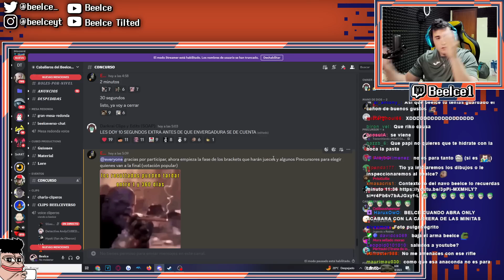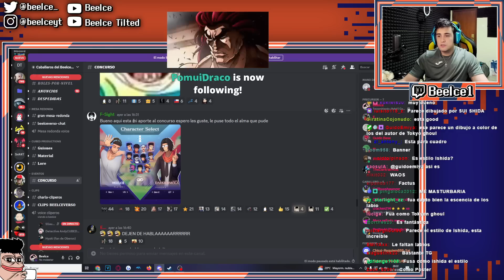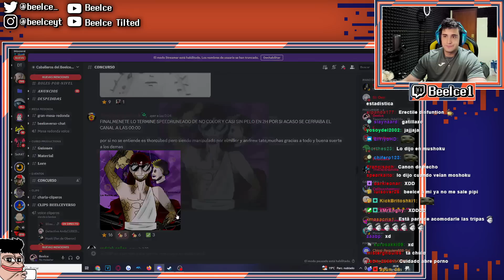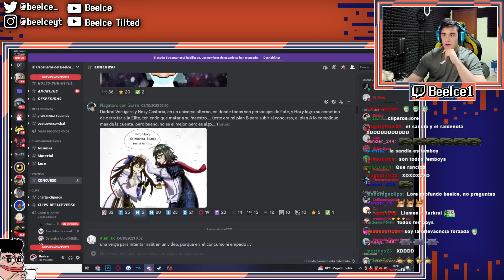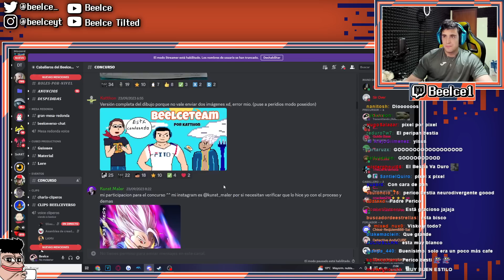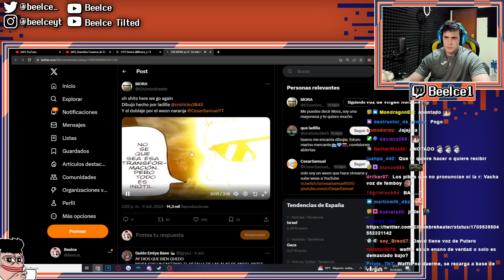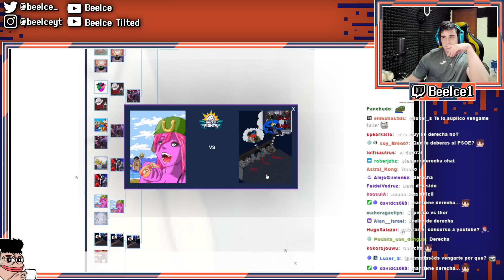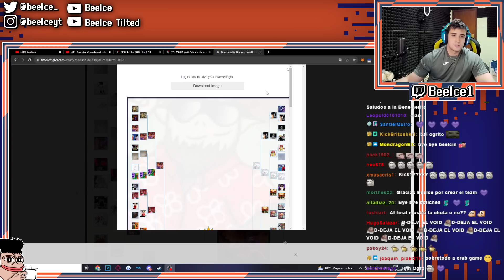¡CONCURSO de DIBUJOS del BEELCEVERSO! | Caballeros del Beelceverso